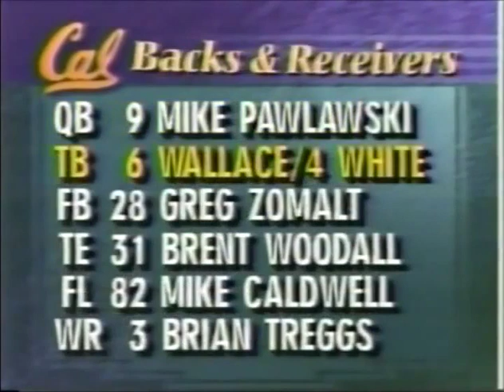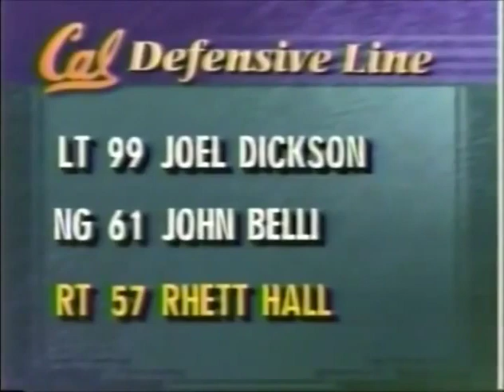1990 Copper Bowl California vs Wyoming No Huddle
1990 Copper Bowl California Golden Bears vs Wyoming Cowboys